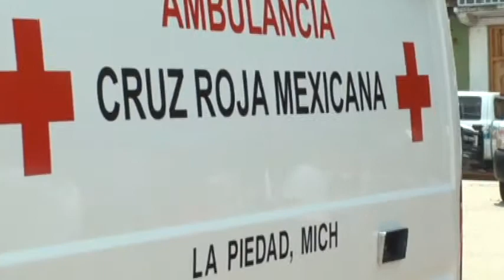Busca Delgacion Churintzio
Jorge Padilla Encargado de Comunicación de Cruz Roja delegacion La Piedad, dij oque se espera que en un futuro se pueda tener una delgación de esta corporación en la ciudad de Churitnzaio, con la intencion de que sea totalmente independiente de La Piedad, para lo que se estan impartiendo cursos de capacitación a la pobalcion de aquel municipio donde ha habido buena respuesta por parte del publico.
Señaló que se esta gestionana fin de obtener nuevas unidades que brinden servicio a la ciudadania y se requiere del apoyo de ellos para poder tener cada vez mejores instalaciones, que presten atencion a la gente no solo de ese lugar sino tambien de los demas municipios que esten cerca de ahi, pues se tiene planeado atender a otras localiedades como Zinaparo, Penjamillo, entre otras.
Dijo que será solo con la colaboracion de la gente que esto se puede convertir en una realidad.